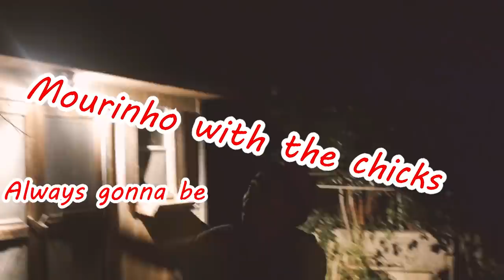TOTS Marega! | Complete or Nah | FIFA 19 Player Review Series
- Adriaan
- Armando
- Conor
- Corty
- Karl
- Jack!
- Jeremy
- John